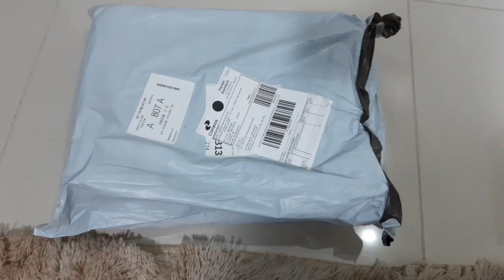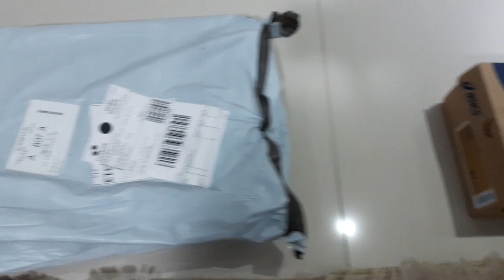CHEGOU MINHA ARANHA TARANTULA GIGANTE (ventilador britania e mondial) VLOG INFANTIL PIETRO NATEL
CHEGOU MINHA ARANHA TARANTULA GIGANTE (ventilador britania e mondial) VLOG INFANTIL PIETRO NATEL ultra britânia mondial arno ventisol GALERA PASSA NO CANAL DO MEU PAI!!!

INSTAGRAN: @vanderlei5884

■NOSSO CONTATO!!
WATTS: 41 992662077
(Salmos, 125

■ VÍDEO RECOMENDADO.

@Família Paulinho e Toquinho
al do LUCAS VASCONCELOS
@Britânia Eletrodomésticos
@Ventilador CegoTM
@Edu Ventiladores Ventilador e um pouquinho de tudo
@El Ventilador
@Amor no Ventilador
@Ventilador Pobre